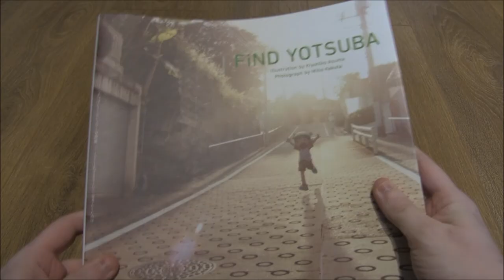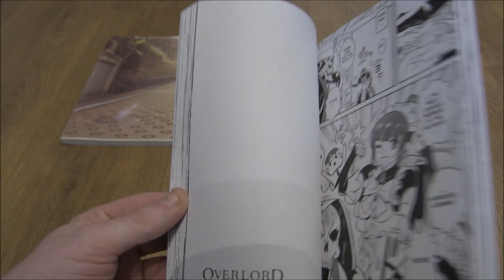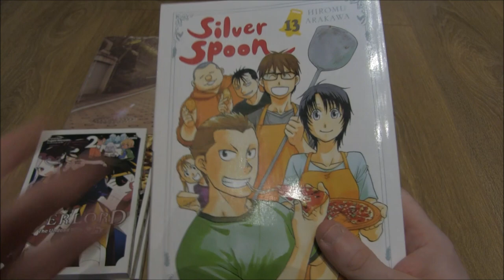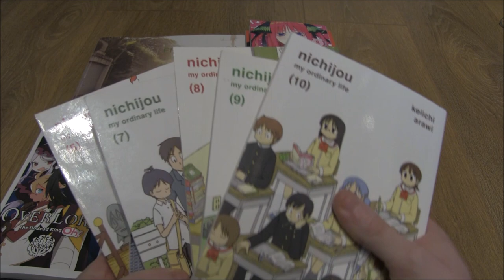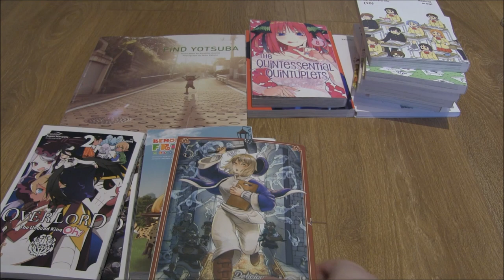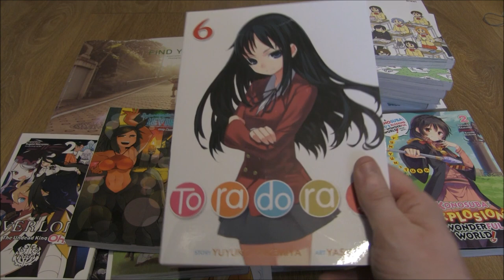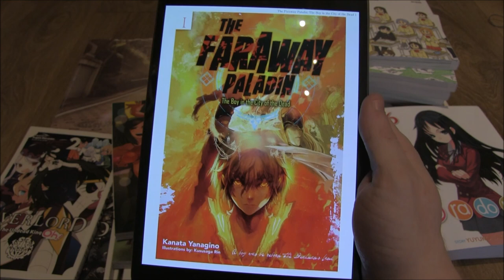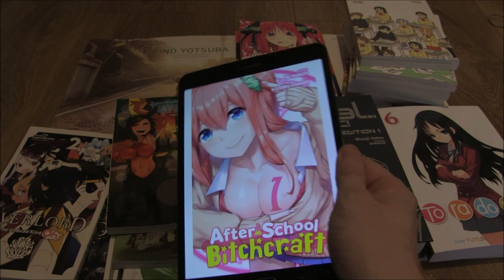Manga Haul March 2020. (My Biggest Yet?)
It's a larger than life Manga haul! A HUGE manga haul! Check out what I've been buying and reading over the last few weeks in my biggest haul yet